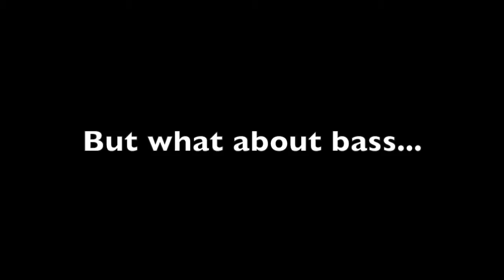Yonac ToneStack PolyOCT Contest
PolyOCT is great for more than just guitar...